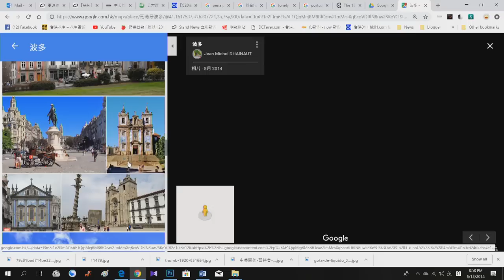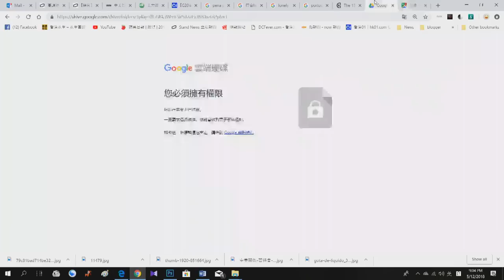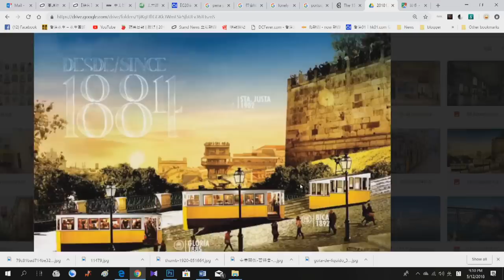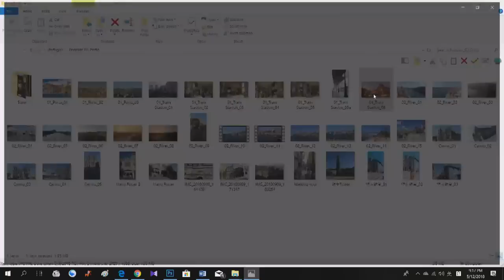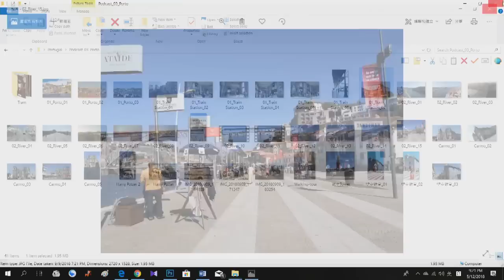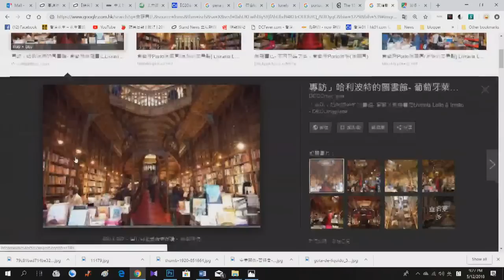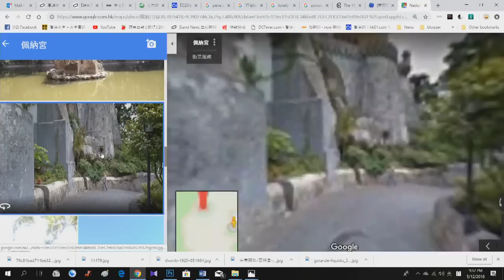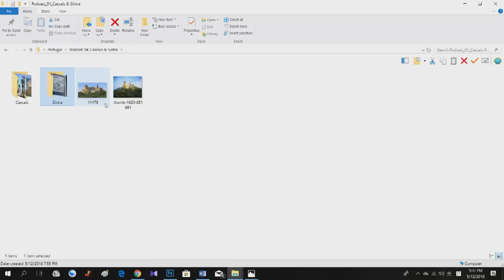18年12月30日｜窮遊也風流（葡萄牙篇） 第二節：波圖特有的「青花瓷建築」，見證中歐交流淵源；路易大橋的建築奇蹟，海濱悠閒好好行；萊羅書店-JK羅林的靈感之源；遊Sintra訪靚過天鵝堡的佩納宮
主持：B女、Julian、Anthony

把花生留住，請付費支持：轉賬至滙豐銀行 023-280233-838，抬頭 HONG KONG INTERNET RADIO LIMITED